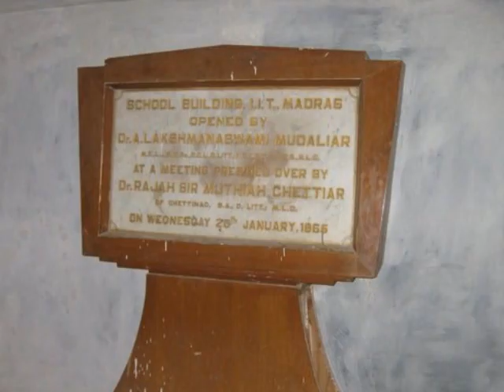Kendriya Vidyalaya IIT, Chennai - 36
My journey through time in KVIITM